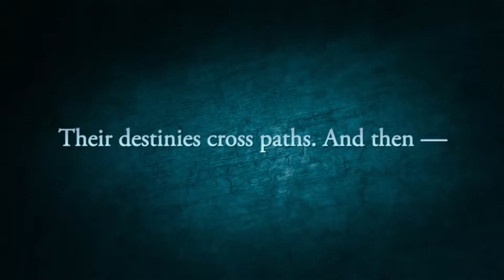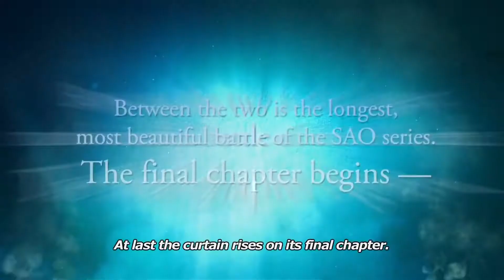Sword Art Online: Alicization War of Underworld PV3|[ENG SUBS]